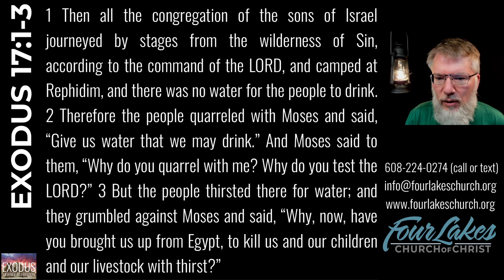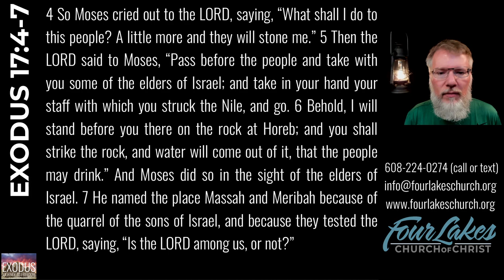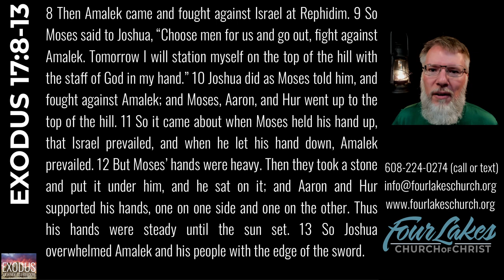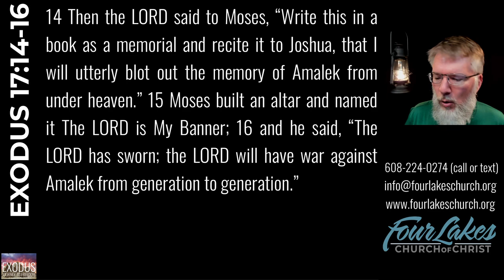EXODUS 17 (2023-11-08)